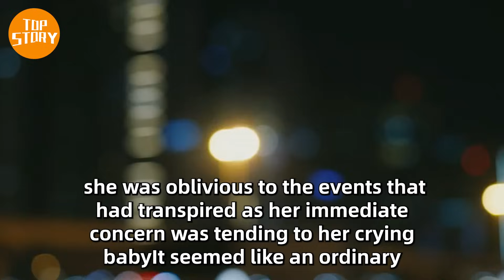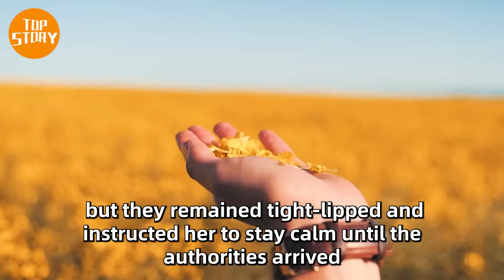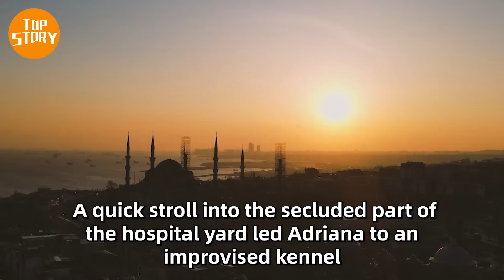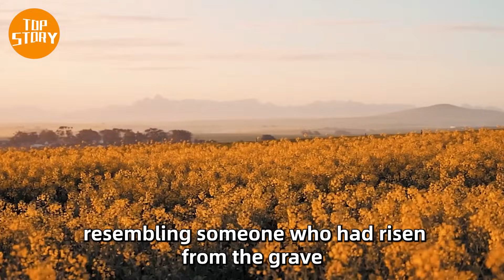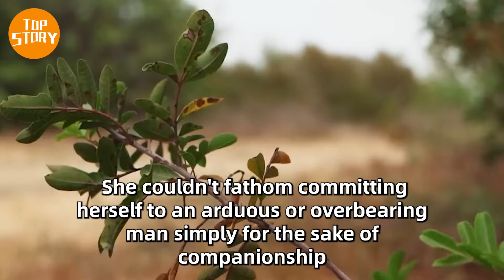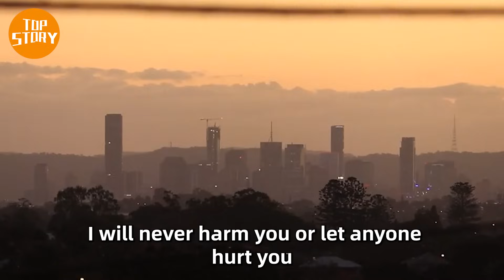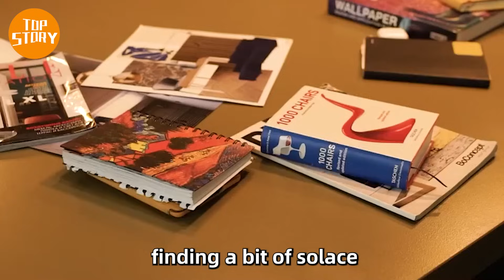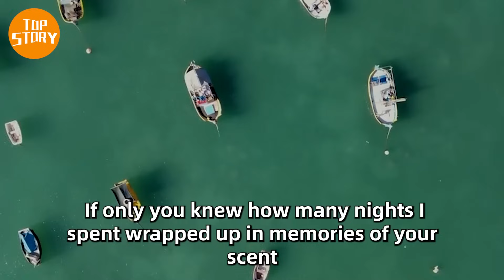Doctor Reveals the Most Shocking News About Strange Holes In Baby's Nose!!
Woman Took Care Of Her Disabled Husband For Years, Is Shocked When She Came Home One Day And Saw Him

Dad Visits His Daughter In The Morgue To Say Goodbye To Her Then The Unexpected Happened!

This Baby's Belly Kept Growing Nonstop, Then The Doctors Delivered The Alarming News To Her Parents

This Black Man Didn’t Know He Was Recorded With Little Boy, What He Did Was Shocked..!

Father Set Up Camera In His Daughter's Room To Find Out Why She Wakes Up With Bruises Every Morning

Husband Leaves Wife At 8 Months Pregnant. 5 Weeks Later She Finds This In The Oven

Nurse Noticed Something Hidden In Woman Who Was In A 15 Year Coma. Scared, She Alerts Doctor

7 Year Old Boy Calls The Cops, When They Find Out The Reason, They Can't Stop Crying…

After His Mother Abandoned Him, The Nurse Forgot To Feed Him. What Happened Next Will Make You Cry

Twin Baby Keeps On Pointing To Sisters Head, Then Doctor Is In Shock When He Discovers Why